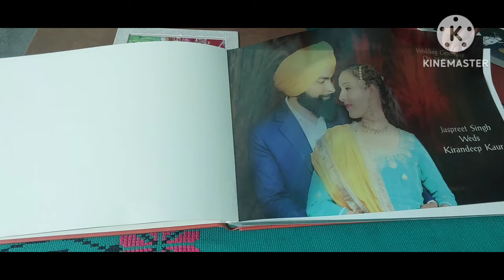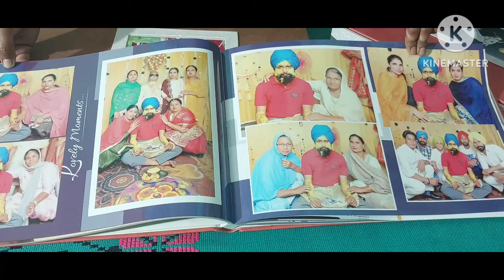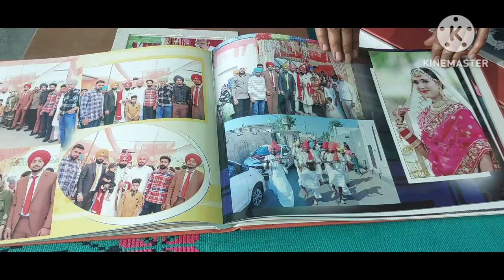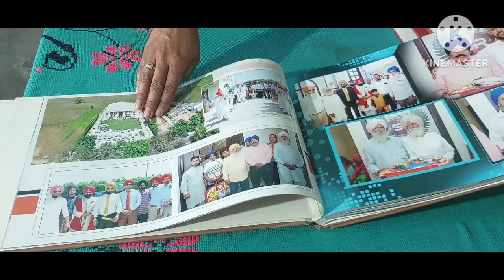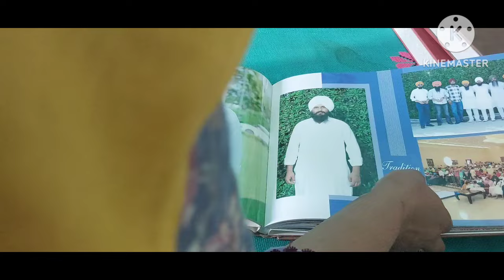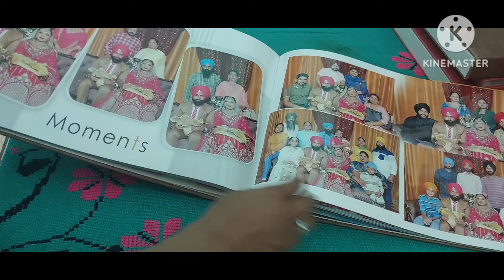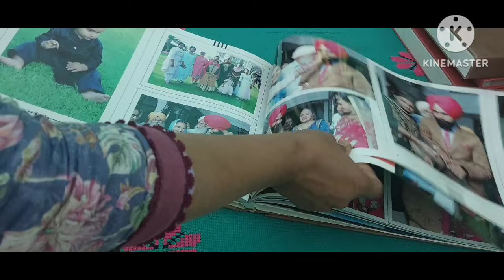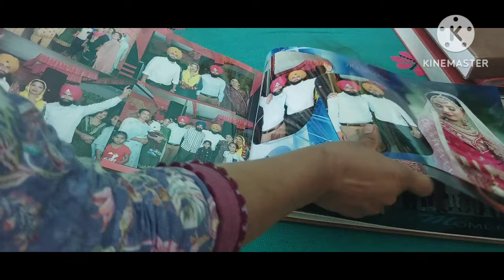ਦੁਨੀਆਂ ਤੋ ਜਾਣ ਵਾਲੇ ਕਦੇ ਵਾਪਸ ਨਹੀ ਆੳਦੇ ਬਣ ਸਭ ਕੁੱਝ ਜਾਦਾਂ ਪਰ ਘਾਟ ਨਹੀ ਪੂਰੀ ਹੁੰਦੀ ll Rajwinder vlog